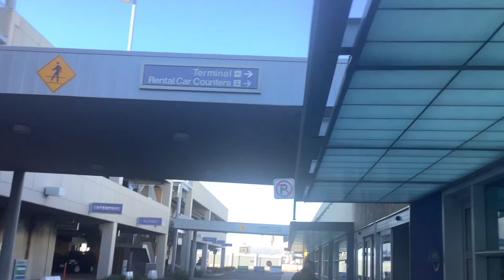Flying Out Of Arizona! {Arizona Vlog 4}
This is the final part of the Arizona Vlogs series!

P.S. There will be a new travel series about Minneapolis coming soon.